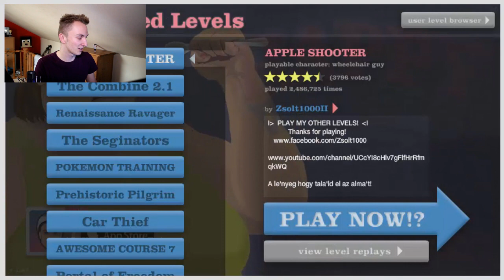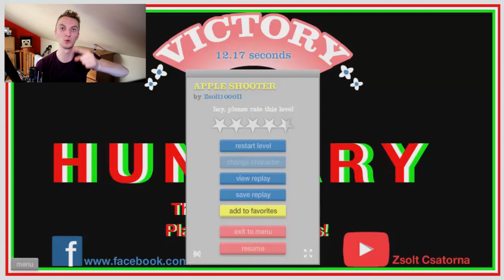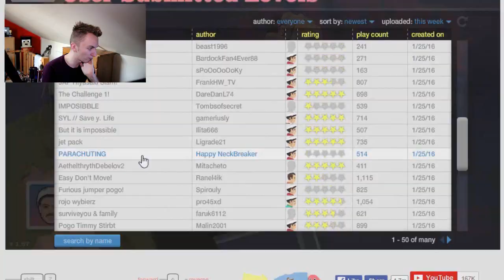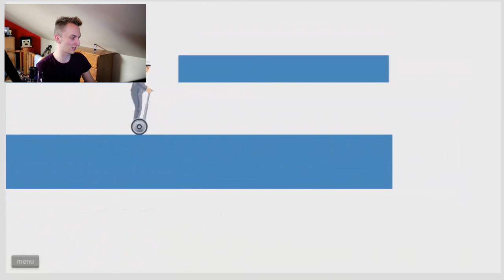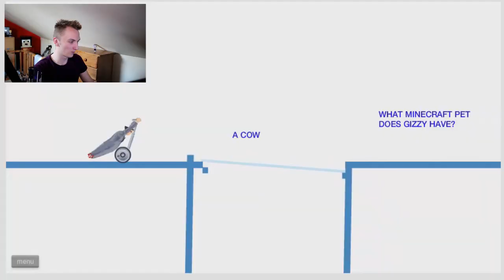THE GIZZY GAZZA QUIZ!! | Happy Wheels Funny Moments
In this Happy Wheels Gameplay, we take on the Gizzy Gazza quiz inside the Custom Happy Wheels map!

Remember to keep on smiling =)